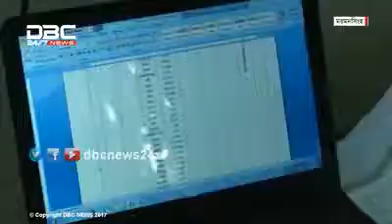সরকারি অফিসে বসেই গুণে গুণে ঘুষ নেন ময়মনসিংহের গফরগাঁও ভূমি অফিসের প্রধান সহকারী।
সরকারি অফিসে বসেই গুণে গুণে ঘুষ নেন ময়মনসিংহের গফরগাঁও ভূমি অফিসের প্রধান সহকারী। ২২ আগস্ট/১৭